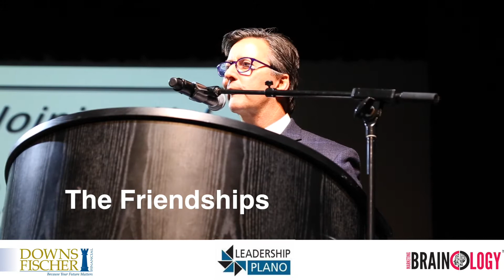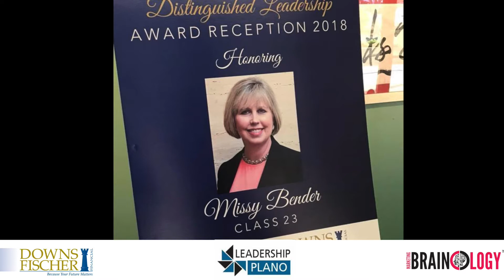Leadership Plano's 2018 Distinguished Leadership Award - Missy Bender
Watch the highlights of the 2018 Leadership Plano's Distinguished Leadership Award Presentation & Leadership Plano Program Overview, a program of Plano Chamber of Commerce. Congratulations Missy Bender!